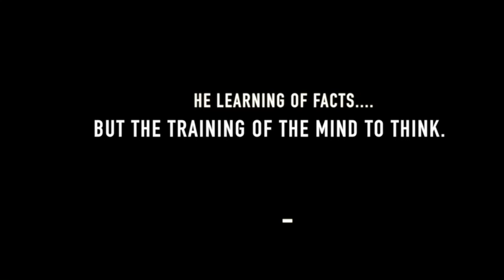Nasri Academy - Brain STEM Summer Camp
Nasri Academy for Gifted Children hosted a STEM Summer Camp that was all about brains! The students had a wonderful experience learning how the brain works, and engaging with real scientists.